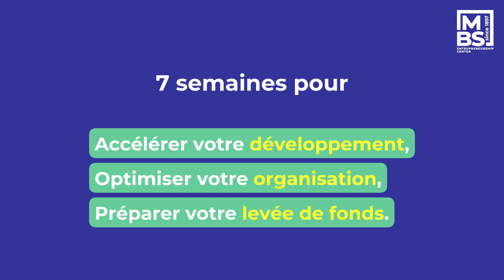Entrepreneurs à impact : boostez la croissance de votre startup avec MBS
Depuis 2015, l’incubateur de MBS a accompagné plus de 600 projets de création d’entreprise. Pré-incubation, incubation, coaching personnalisé : il est ouvert à tous les étudiants ou alumni de l’école qui ont un projet entrepreneurial avec une dimension responsable.

Chaque année, MBS Entrepreneurship Center organise un programme d’accélération avec une cohorte de 5 à 7 startups.

En quoi consiste l’accélérateur ? “C’est un accompagnement sur mesure de 6 semaines, pour booster la croissance de sa startup, accélérer son développement et se préparer à lever des fonds. Le programme s’articule autour de coachings individuels, de séminaires intensifs et d’un deal flow animé par le réseau Méliès Business Angels, partenaire de l’Entrepreneurship Center.” explique Dr. Annabelle Jaouen, Directrice de MBS Entrepreneurship Center.

A l’issue de cette aventure, les startups participeront au Démo Day, pour pitcher leur projet devant un panel d’investisseurs et d’incubateurs partenaires. Pour en savoir plus sur l'incubateur de MBS, rendez-vous